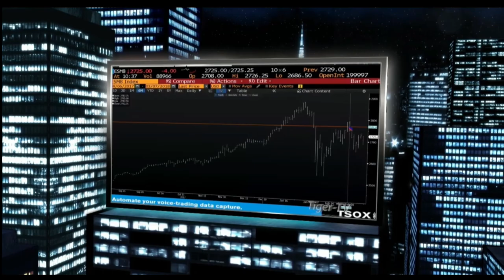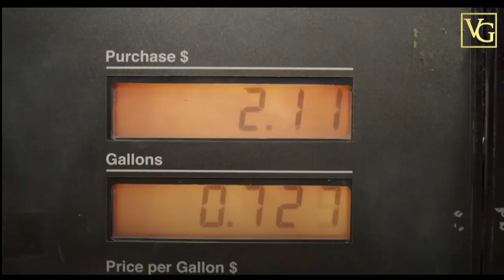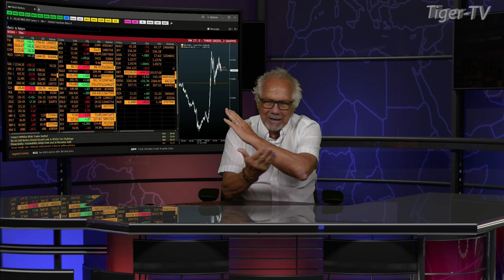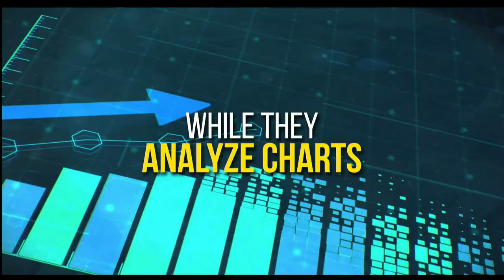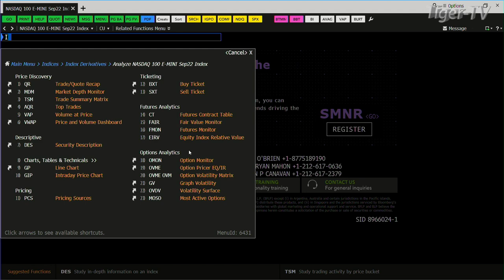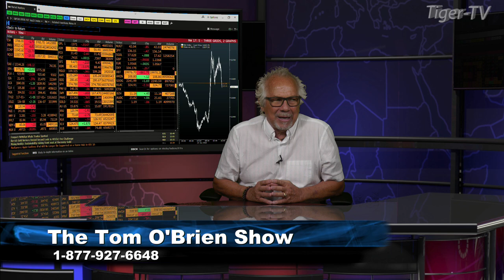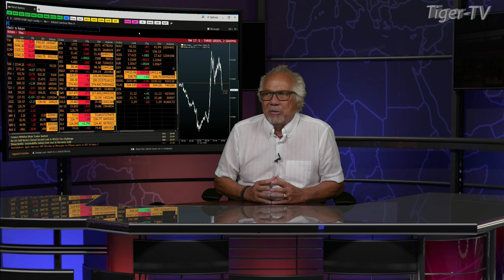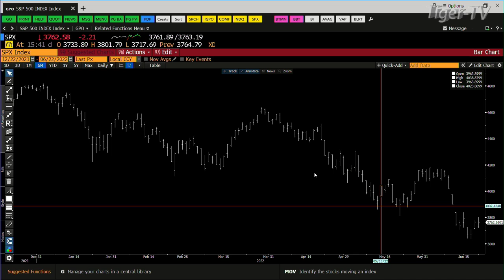June 22nd, Tom O'Brien Show on TFNN - 2022